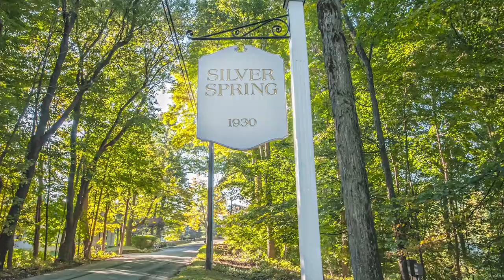Beautifully Updated Colonial in Twin Ridge; 126 Indian Cave, Ridgefield CT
This incredible property shines inside & out! From the classic curb appeal to the on-trend farmhouse style interior, the beautiful 5BR home sits overlooking a quiet pond in sought-after Twin Ridge. A spacious Foyer opens to a large Dining Rm w/FP. The open-concept Great Rm & eat-in Kitchen flow effortlessly from one room to another & are perfect for entertaining. The kitchen incl soapstone counters, prof stainless steel appliances, glass tile, open shelving & contemporary cabinetry + a walk-in pantry. The dining area walks out through sliding doors to a new, spacious two-tier Azec deck overlooking the pond. The expansive Great Room incl built-in cabinets, wood-burning fireplace & walls of windows flooding the space in natural light. Tucked away behind a sliding barn door, a Mudrm w/unique blue tile herringbone floor offers access to the 2-car garage as well as a private Office. An upper level “studio” suite over the garage incl a full bath + a large living space/bedroom. The 2nd flr incl a spacious primary suite w/a dressing room & full bath + 2BR & a full bath. The 3rd flr has 2BR, another full bath & a loft area perfect for homework, an office, or hangout space. Minutes to town, this vibrant neighborhood hosts cookouts, Halloween walks & more! As part of Connecticut's first cultural district, Ridgefield is a little over an hour from NYC offering five-star restaurants, shopping & icons such as Ridgefield Playhouse, ACT of CT, Prospector Theatre & more! Completely Turn-Key!